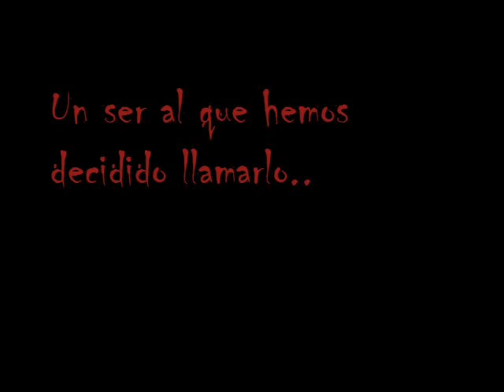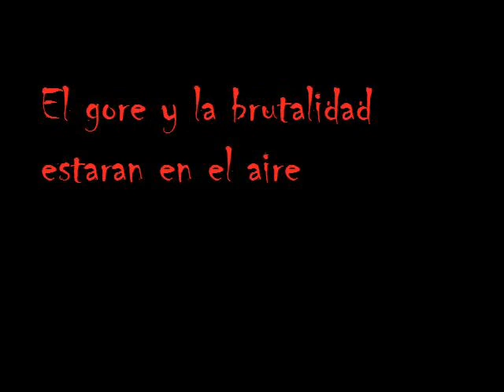Elmo: La sodomizacion de alejandro, TRAILER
Este es el trailer de la pelicula, Elmo: La sodomizacion de alejandro, la nueva pelicula gore de serie Z